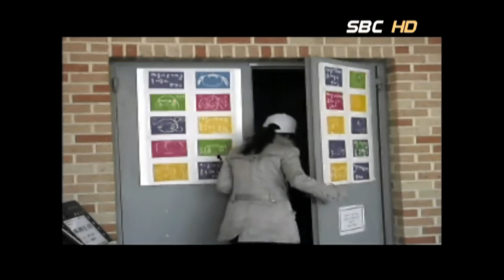여행 3편 양평 (서울1TV)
양평군은 공기좋고 물좋은 곳이다.